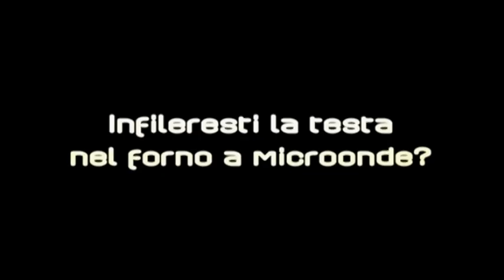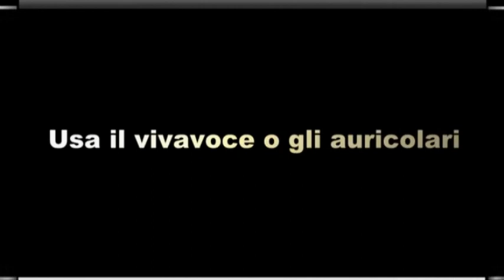FRANCESCO SARACINO DAL BANCO ALLA STRADA -onde elettromagnetiche-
telefono cellulare. l'uso è pericoloso?